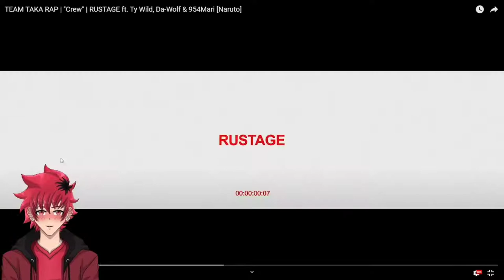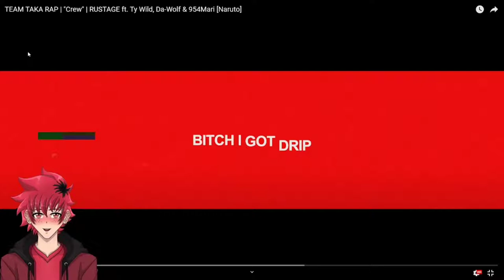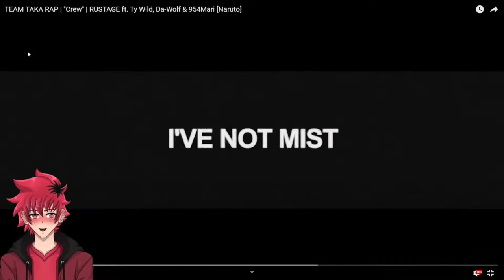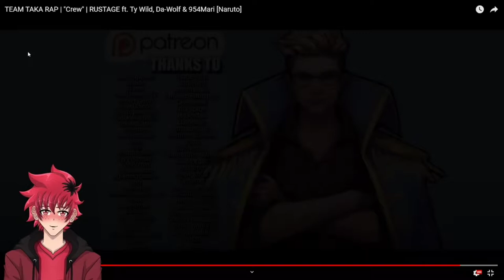TEAM TAKA RAP REACTION| "Crew" | RUSTAGE ft. Ty Wild, Da-Wolf & 954Mari [Naruto] | Vtuber Reacts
TEAM TAKA RAP REACTION| "Crew" | RUSTAGE ft. Ty Wild, Da-Wolf & 954Mari [Naruto]